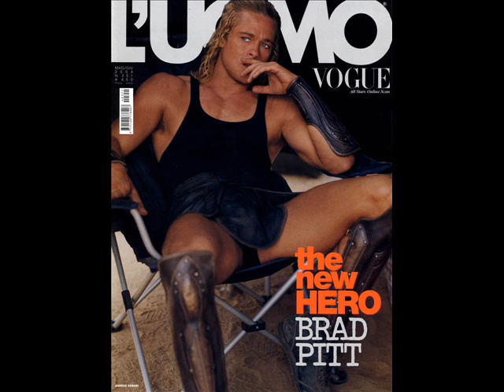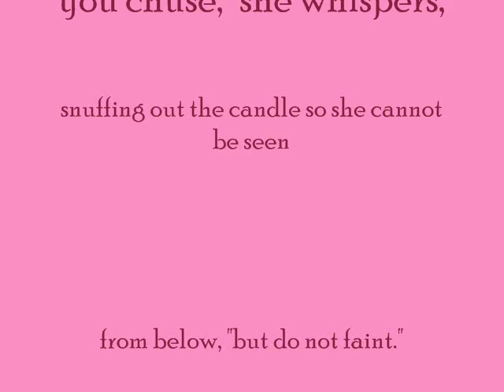Chele Belle's Pillow Book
my first attempt at making a "movie"